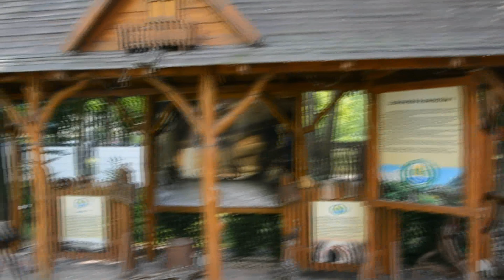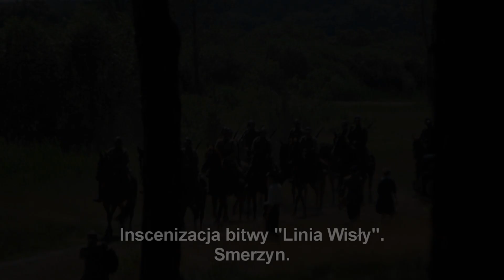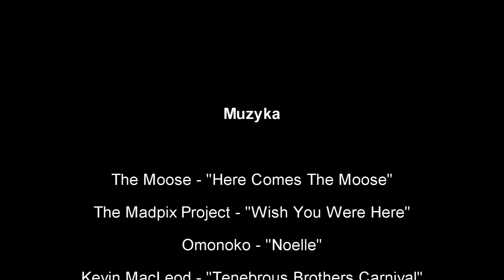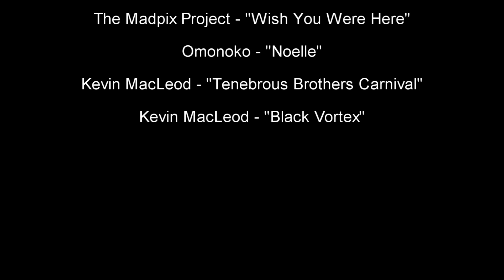Smerzyn 2018 - XI zlot Forum Miłośników Yamaha Virago w Smerzynie.